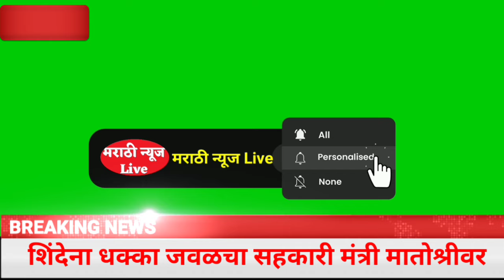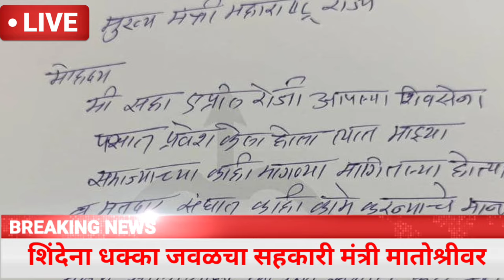Breaking news Uddhv Thackeray यांचे उपकार म्हणत शिंदेचा मंत्री मातोश्रीवर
breakingnews left party leader of Shinde group
Ex minister baban nana gholap nashik
Shivsena leader